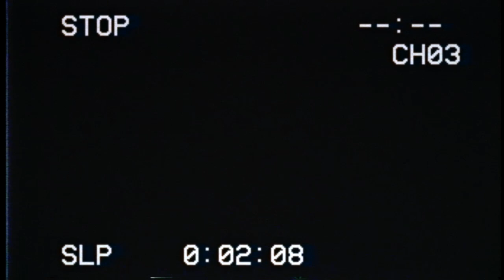Krusty Bucket Training and Re-education Video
Weird training video VHS tape I found for a restaurant called "The Krusty Bucket"